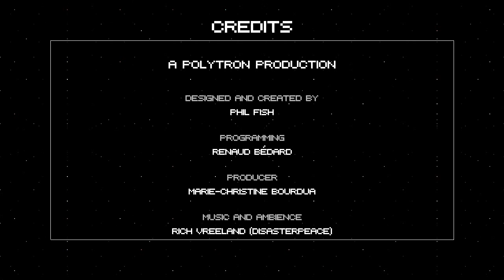Let's Play Fez Appendix B - The Music of Fez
My basic thoughts on each track of the Fez OST, and how they enhance the mood of the areas they play in.

You can purchase the Fez OST, as well as the two official remix albums FZ Side F and FZ Side Z,